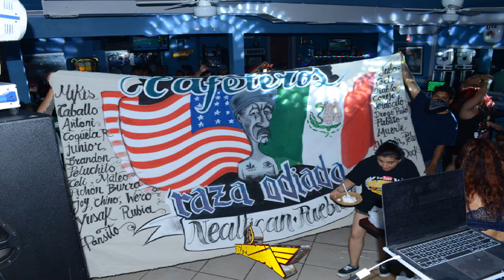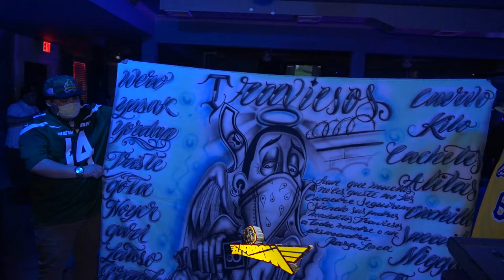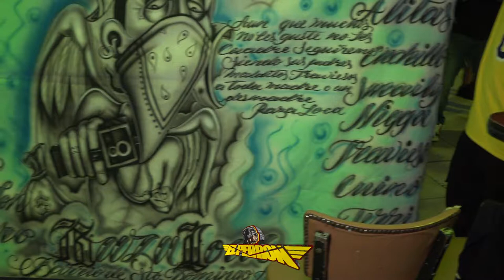YA NO QUIERO MAS LLORAR ESTRENO 2022 GRUPO ESTELARES DE LA KUMBIA CON EL INBASOR SONIDO BABYO NYC